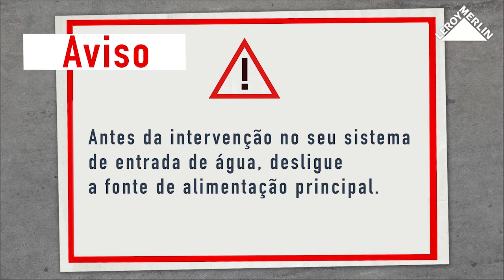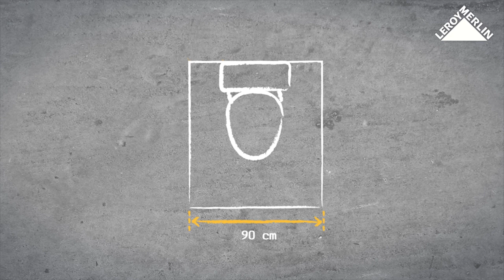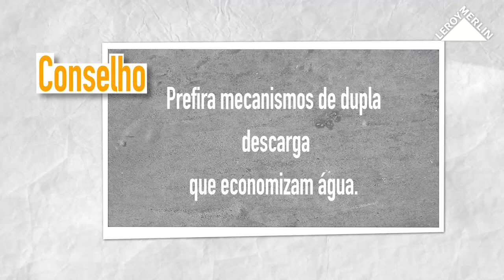Como instalar uma sanita | LEROY MERLIN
A LEROY MERLIN convida-o a descobrir como instalar uma sanita. Prefira sempre mecanismos de dupla descarga pois permitem economizar água.
Passo a passo, descubra tudo o que precisa para a implementação do seu projeto.